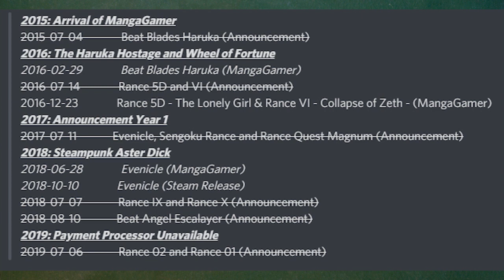A History of Rance and Alicesoft Translations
Professor Flair Guy is here to teach you the history of the Rance series English translations. It is a tale of lies, delays, disagreements and people who possibly didn't even exist. Prepare to be educated.
Also Mamatoto was actually Arunaru not 2.0, oopsie.